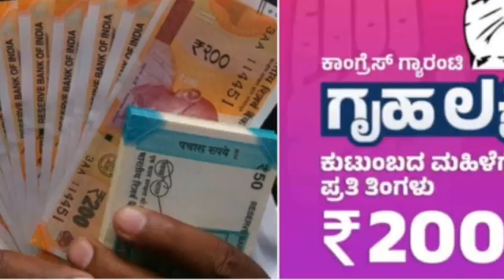ಗೃಹಲಕ್ಷ್ಮಿ ಯೋಜನೆಯ 6 ನೇ ಕಂತು|Gruhalakshmi yojana new update|Karnataka government free Shcem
ಗೃಹಲಕ್ಷ್ಮಿ ಯೋಜನೆಯ 6 ನೇ ಕಂತು|Gruhalakshmi yojana new update|Karnataka government free Shcem|Cm siddaramayya